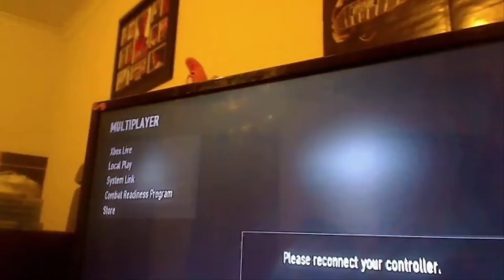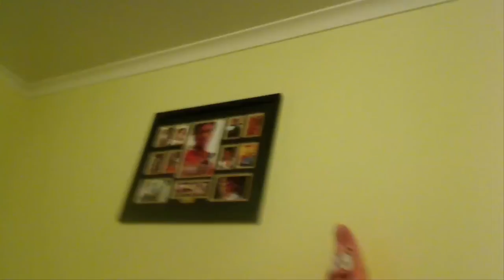RT gaming's setup 2015 remastered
Credits to friends that particapaite in my videos

Some inportent rules regarding comments, copyright, rights

Rule 3. any harassment or bullying against anyone in the comments, the user that bullied will be banned from my channel until they request a second chance

Rule 4. any spam will be removed and will be reported to google/youtube

Rule 5. you have the right to ask me anything in the comments

Rule 6. enjoy my videos :)

1. you will be able to upload your gameplay

3. its not just uploading its also private chats so you can partner up with each other to make videos

4. you can create a group with a a type of category

5. you can invite you friends from a wide variety of social media sites like Twitter, Facebook, Instagram ETC.

6. Lists of non copyrighted music and way more!

a message to viewers!

THUMBS UP!

And who forgets da bru fist!!!

BROFIST BYE